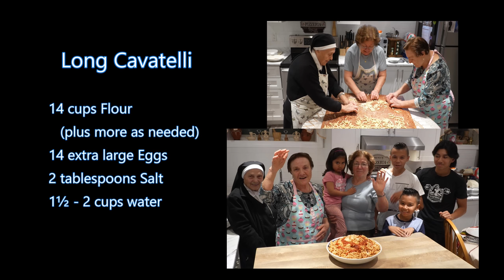Italian Grandma Makes Long Cavatelli with Her Sisters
LONG CAVATELLI:
14 cups Flour (plus more as needed)
14 extra large Eggs
2 tablespoons Salt
1½ - 2 cups water

FAN MAIL:
Buon-A-Petitti